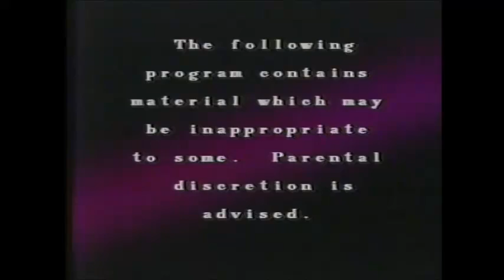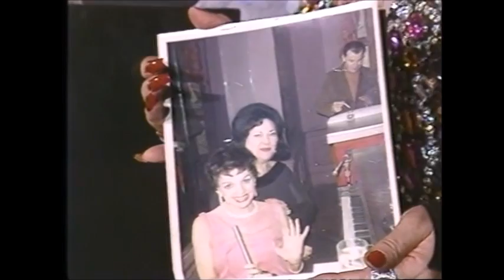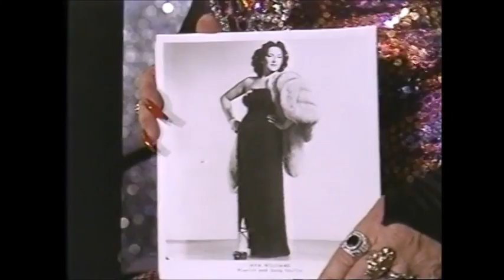Ava Williams, Michael Allen Harrison, Joanna Burns 1989 Cable Access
In the 80s, Walter W Cole/Darcelle had a cable access show on Multnomah Cable Access Community Television for two years with approximately 20 shows. As hostess, Darcelle interviews on the stage of Darcelle XV Showplace various people - today's Ava Williams, Michael Allen Harrison, Joanna Burns [from the Hoyt Hotel]. We hope you enjoy!